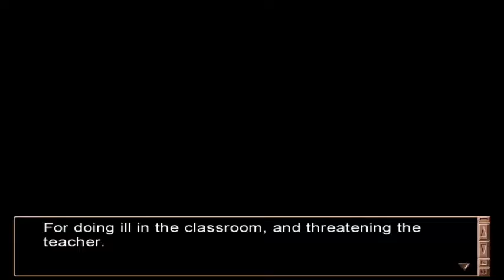Bad Rumors || Clannad [TOMOYO'S ROUTE] - Part 17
Things are starting to look really bad for Tomoyo with her past being brought up.  But, by who, I wonder?